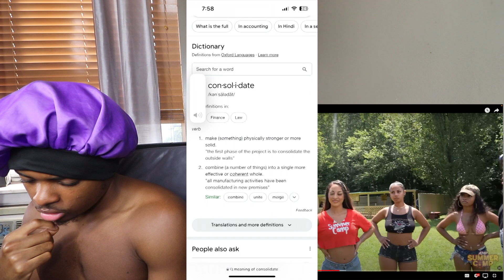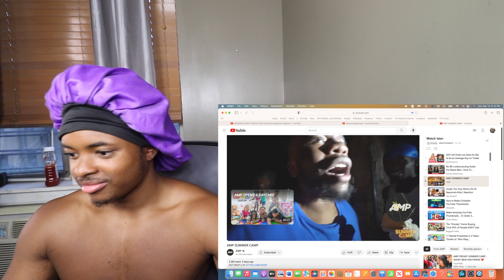"I WANT TO GO TO SUMMER CAMP" AMP SUMMER CAMP